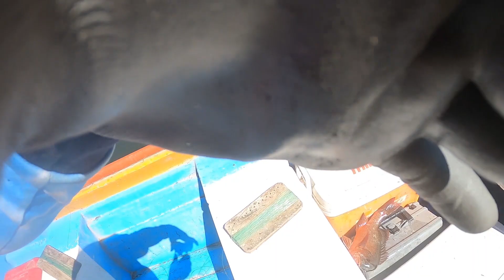Troncho de Lisa Vs Currys ¿Cuál es mejor para el PARGO grande ?